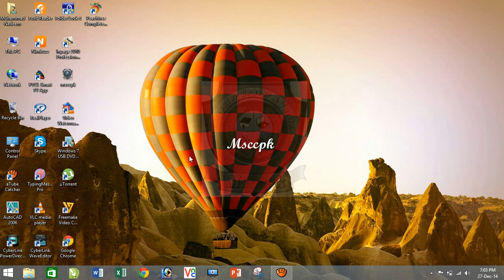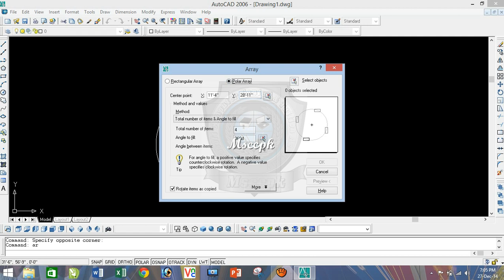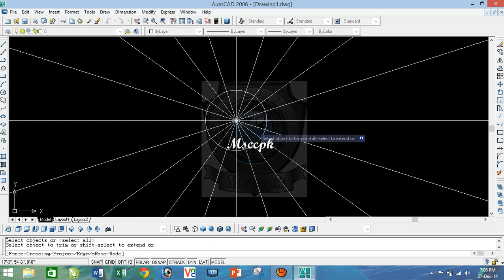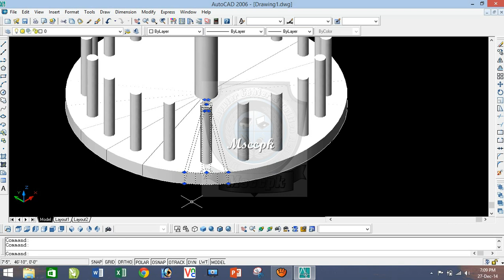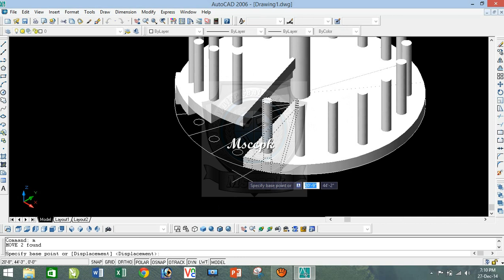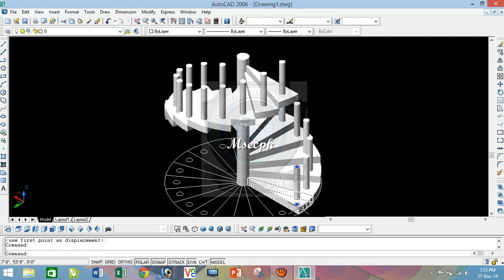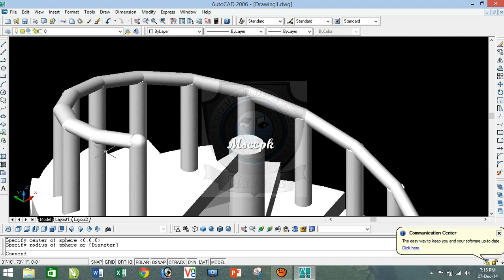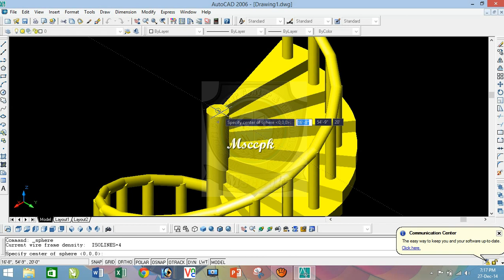How to make Round Step with Grill in Autocad